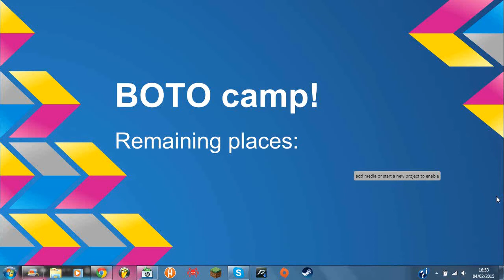BOTO camp CLOSED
Scissors: Brandon Olague
Pear: Josh Beatty
Pinecone: latoyamilburn27
Boombox: Eth Kog
BOC: DONT VOTE IN THE COMMENTS
Popsicley: Collision SC
Slurpy: Sandy Hoang
Chocolatey: LastNight Gaming
Boat: Suitcase from II2
Baguette: Nick Pastorino
Shelly: Brandon D
Shieldy: YinYangFan
Hot Dog: Luke Brazil
Pizza: Quan Nguyen
Party Hat: De Ny